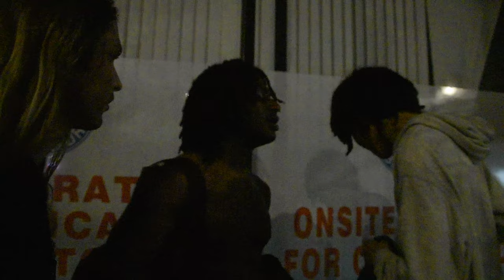Hi-C Interview | Tough Love Tour | Chicago | June 10th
Interview with the rapper Hi-C

Hi-C
Yung Hi-C
HighCee
Hi-C Touchdown ^_^
RCB
Reptilian Club Boys
Rap
Music
Tread Music
Underground